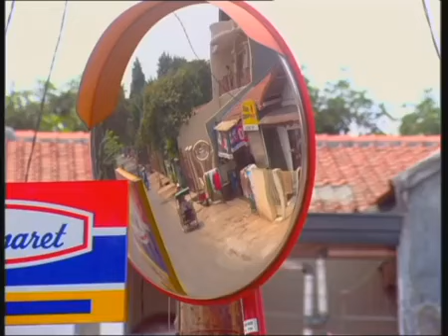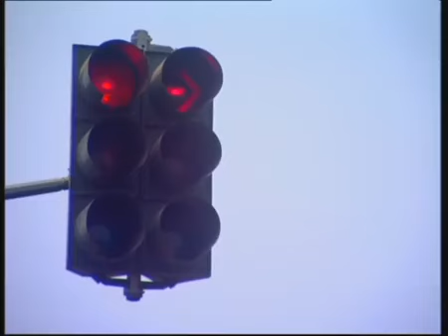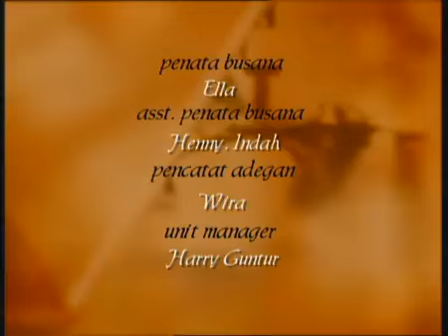FTV Hidayah Istri Durhaka